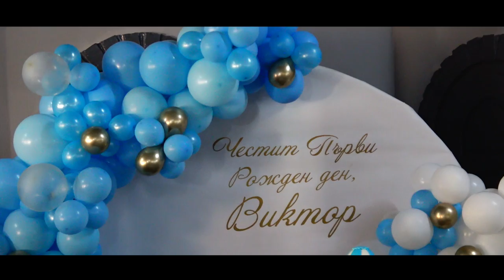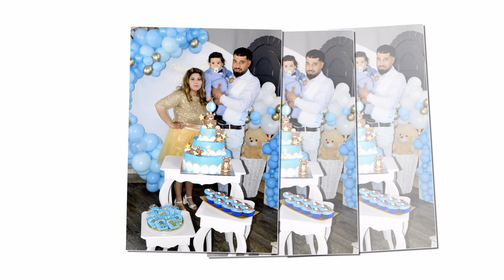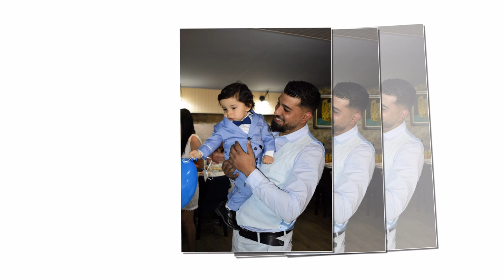Рожден ден на принц-Виктор 1 годинка 2023 г.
Професионал видеостудио
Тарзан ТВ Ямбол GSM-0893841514